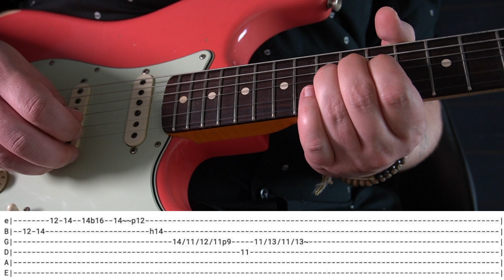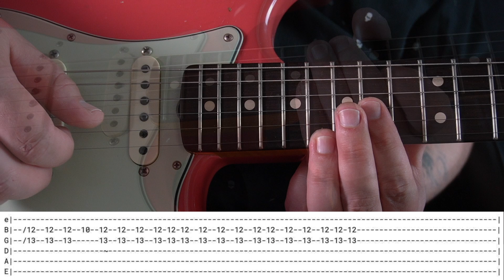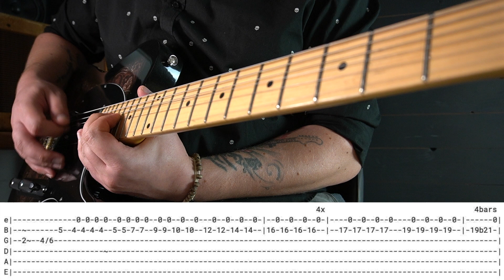Don't let me down John Mayer Keith Urban Solo Lesson with TABS!!!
Don't let me down John Mayer Keith Urban Solo Lesson
Todays Video is one of the most requested Lessons. The Outro Solo of Don't let me down played by @johnmayer  and @KeithUrban  during their awesome Session!
Split in all the Licks seperatly - 8 Mayer & 8 Urban Licks plus Tabs at the Bottom!

🎸 GUITARS:
@HarleyBentonOfficial  TE-70 Black Paisley
@fender CS Stratocaster NAMM 2019

🎛 PLUGIN:  BIAS FX2 @positivegrid

All Guitars seen in my Videos & Accessories 🎸🎛🎧

Video Equipment I use for creating my Content 📸 🔈💡

🔥 TABS 🔥 BACKING TRACKS 🔥 SOUND PRESETS 🔥

Timecodes:

0:00 Mayer Lick 1
0:19 Urban Lick 1
0:35 Mayer Lick 2
1:11 Urban Lick 2
1:36 Mayer Lick 3
1:46 Urban Lick 3
2:16 Mayer Lick 4
2:47 Urban Lick 4
2:57 Mayer Lick 5
3:23 Urban Lick 5
3:48 Mayer Lick 6
4:11 Urban Lick 6
4:38 Mayer Lick 7
4:59 Urban Lick 7
5:29 Mayer Lick 8
6:47 Urban Lick 8

Dont let me down John Mayer Solo Lesson